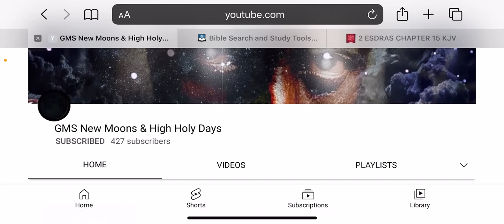Channel Announcement: New Moons & High Holy Days